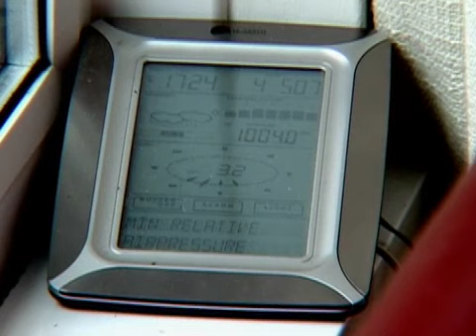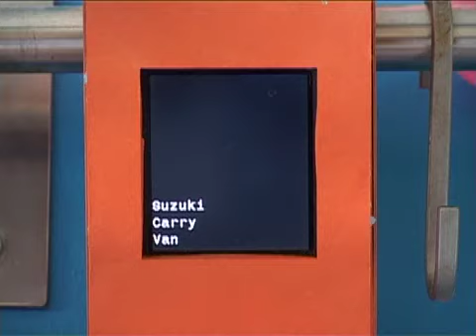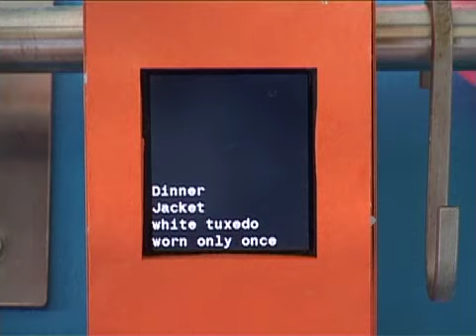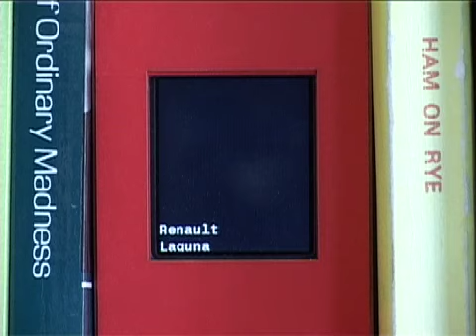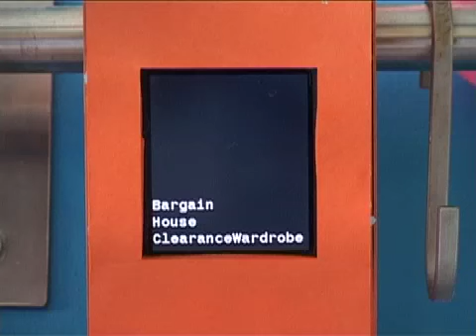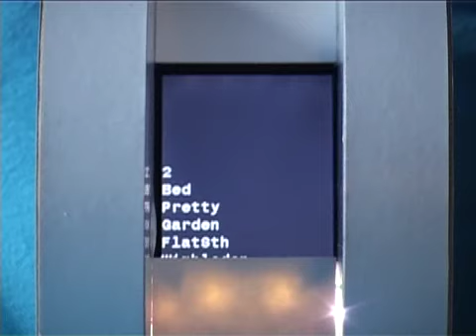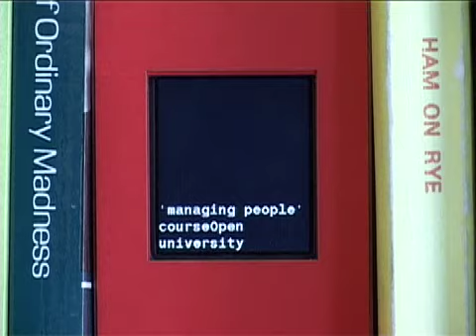Local Barometer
Documentary film of the Local Barometer by Steve Jackman